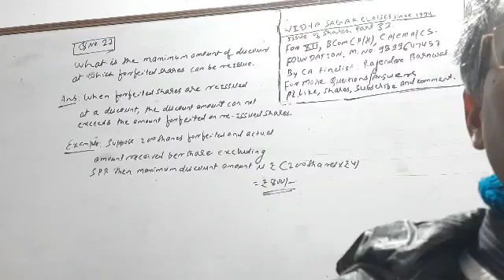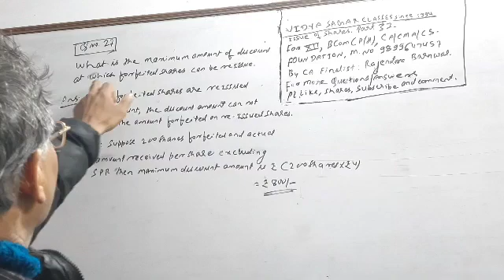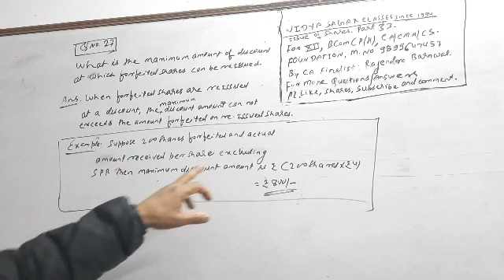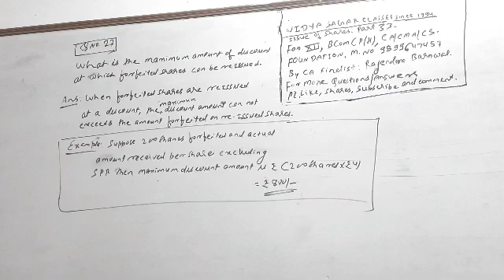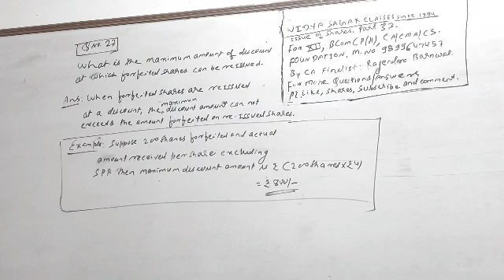Issue Of Share | Part 33| 12th and CPT